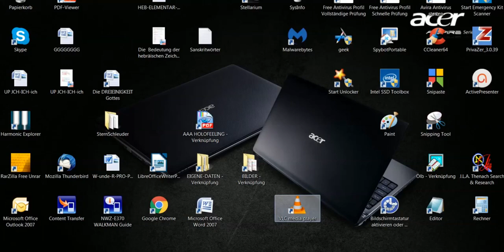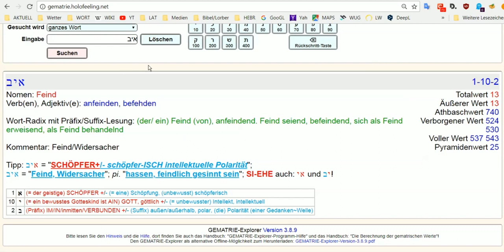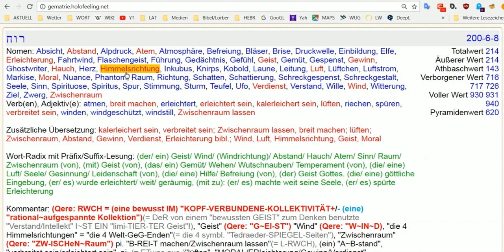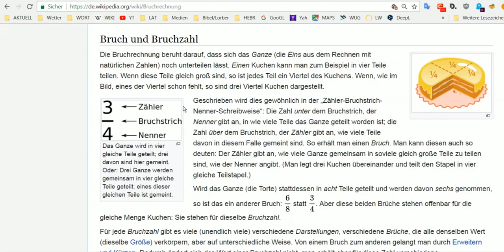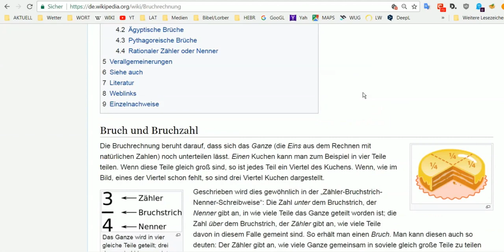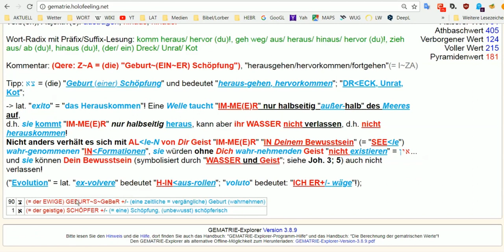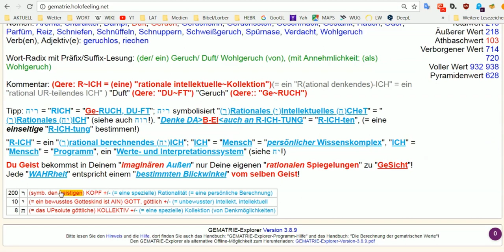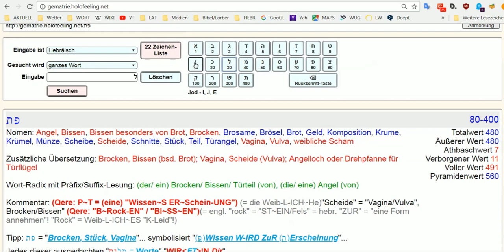HOLOFEELING - EIN SCHN-Ecken SELBST-Gespräch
Jede HOLOFEELING OHRENBARUNG ist geistreich gesehen...
ein "HÖR-SCHN-Ecken-SELBST-Gespräch"...

1. "SCHN~Ecke" =

2. "SCHN~Ecke" =

Sei "Zielstrebig wie die Schnecke", mein Kind...